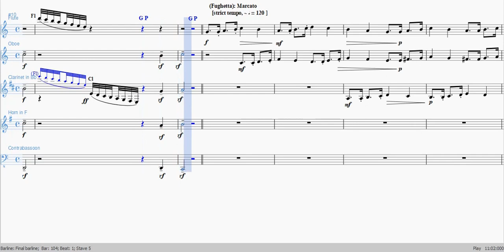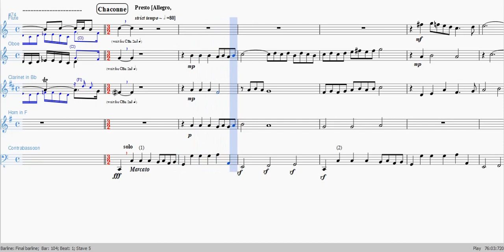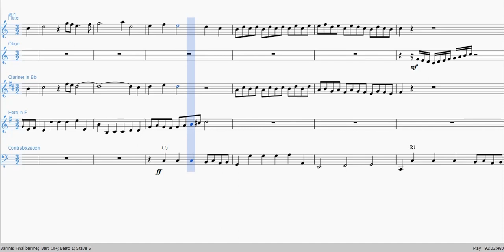Buxtehude - Praeludium BuxWV137 arr for wind quintet (contrabassoon) by Toby Miller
Dieterich Buxtehude (?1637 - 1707) Prelude, Fugue and Chaconne in C major BuxWV137 as arranged for wind quintet (contrabassoon replacing bassoon).  Score and parts available free at IMSLP.org. See also companion arrangements of other Buxtehude Preludes: